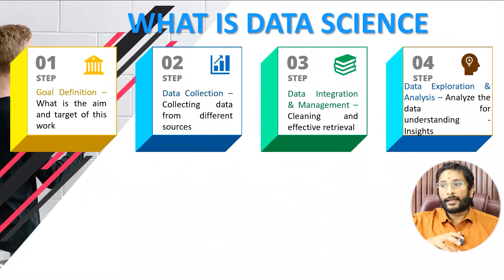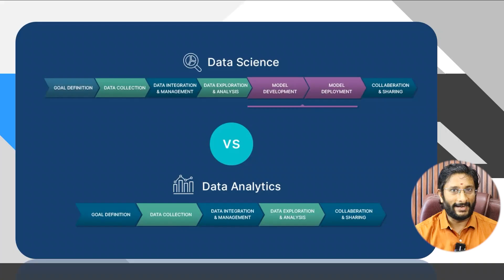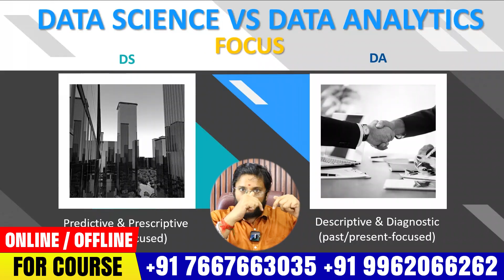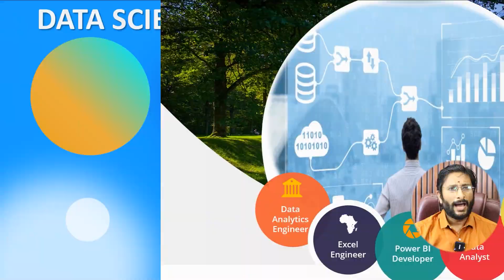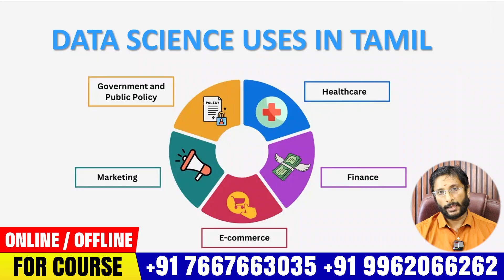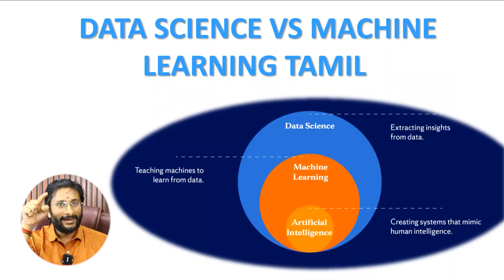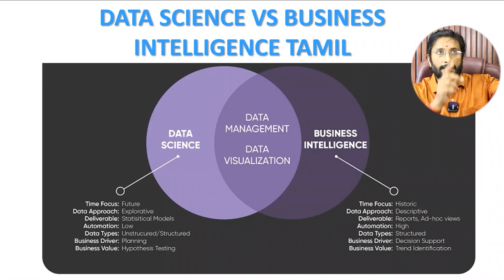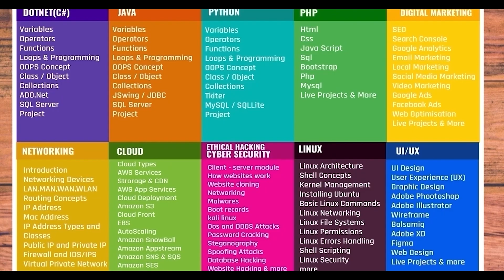📌 Data Science vs Data Analytics Tamil - Career Comparison | Kaashiv infotech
Are you confused between Data Science and Data Analytics career paths? 🤔
In this video, we explain in Tamil the clear differences between Data Science vs Data Analytics, their roles, skills required, salary expectations, and career growth opportunities.kaashiv infotech training

📌 Chapters:
⏱️ 00:00 - Introduction
💻 01:10 - What is Data Science
🔒 02:15 - What is Data Analytics
🔄 03:42 - Who is a Data Scientist
🎭 04:10 - Data Scientist career
🧱 04:53 - Data Science vs Data Analytics
🏗️ 05:21 - Which Language is important for Data Science
🧵 06:03 - Data Science Roles
⚡ 06:22 - Data Analytics Roles
📦 06:37 - Data Science vs Data Analytics salary
🎬 07:00 - Data Scientist Work Nature
💸 07:23 - Data Analytics Work Nature
🔥 07:40 - Data Science vs Data Analytics Job opportunities
🔒 08:20 - Data Science Uses
🖊️ 08:42 - Data Science vs Artificial Intelligence
🎓 09:19 - Data Science vs Machine Learning
🌐 10:16 - Data Science vs Business Intelligence
📚 11:19 - Which is best Cloud Computing or Data Science
💻 11:54 - How to clean a Data in Data Science

📍 Our Office Address:
3A ,1st Cross Street, PH Road, Near to Shenbaga Bhavan Hotel& Opposite to FB Cakes, Maduravoyal, Chennai-600095